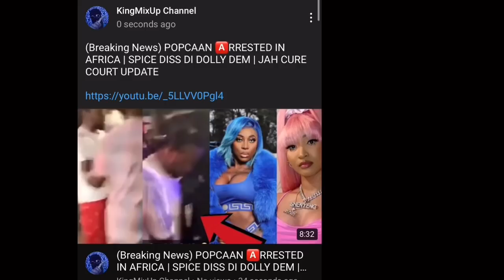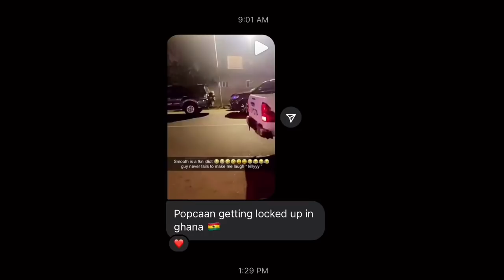(Breaking NewS) SPICE DOES SURGERY To Compete W/ Shenseea POPCAAN DID NOT GET ARR3STED IN AFRICA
(Breaking NewS) SPICE DOES SURGERY ON HER STOMACH POPCAAN DID NOT GET ARR3STED IN AFRICA FULL STORY